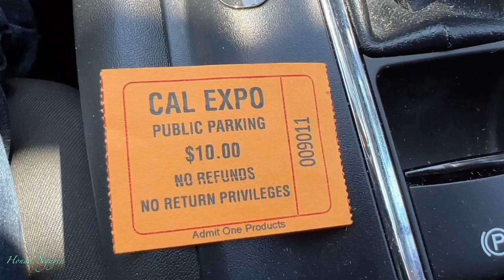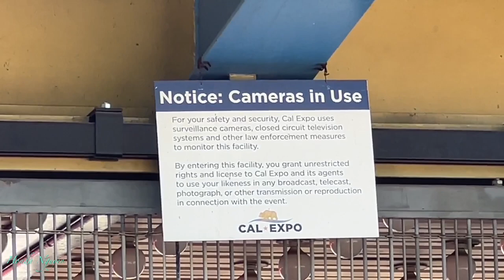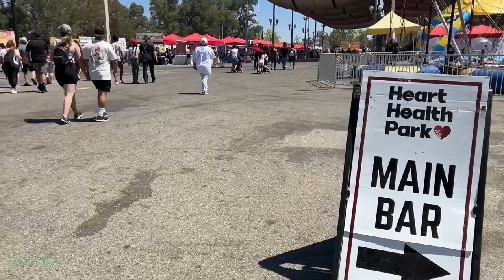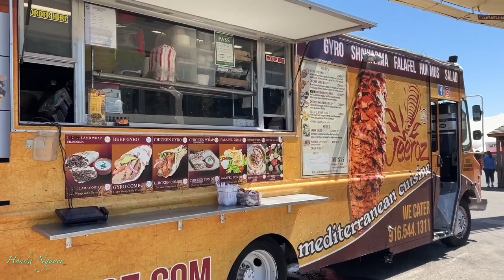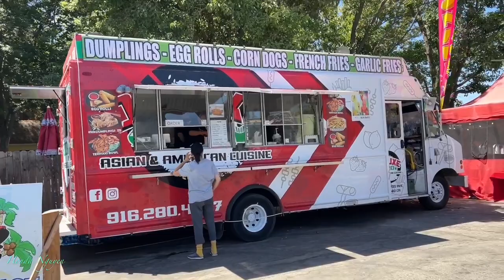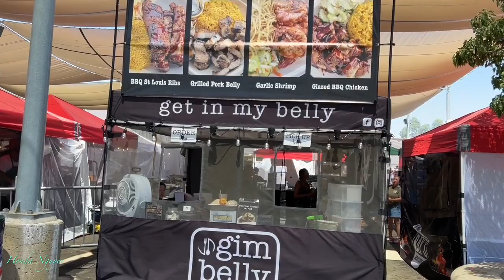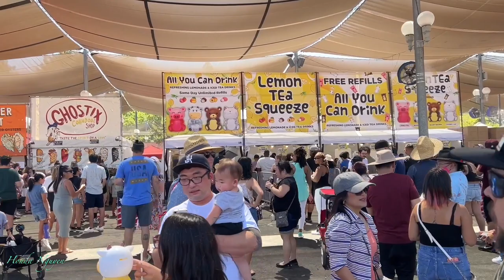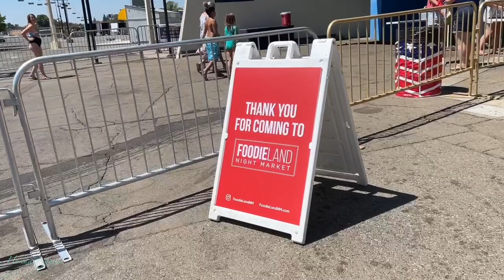FOODIELAND NIGHT MARKET FULL TOUR IN SACRAMENTO CALIFORNIA CAL EXPO 2022